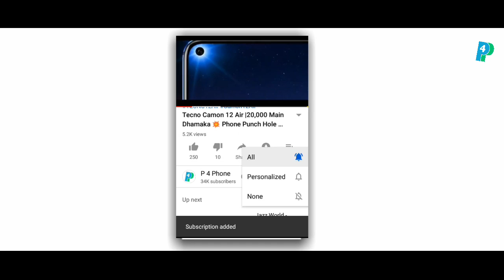Honor 9X|Flagship Phone in Low Price🔥|Specs And Price in Pakistan 2019 🇵🇰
Honor 9x Price in Pakistan 2019 and honor 9x Launch date in Pakistan honor 9x specifications in Urdu Hindi
honor 9x Unboxing honor 9x have two camera in rear side and front with popup camera
honor 9x Review in Hindi Urdu